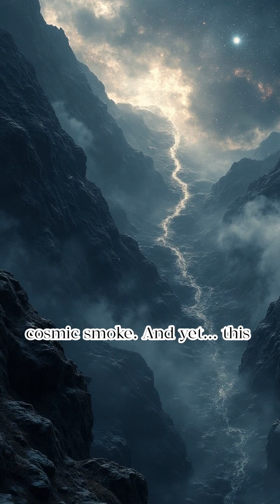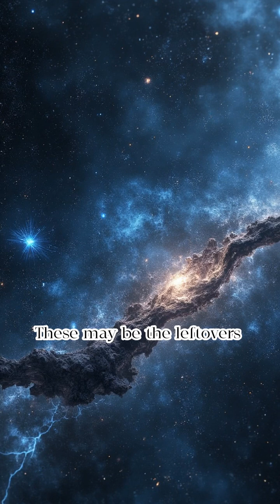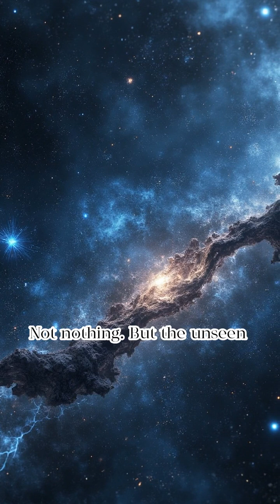What’s Between Galaxies in Space?IntergalacticSpace